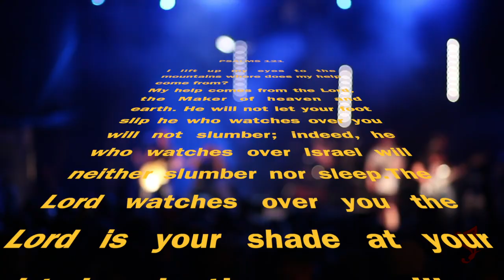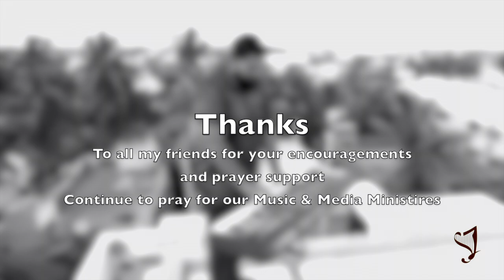Othassai Varum | Ps. Samuel Joshua | Feat. Benita Samuel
Greetings to everyone! Happy to Release this song on this
New Year 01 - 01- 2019.

Lyrics, Tune, Sung by : Ps. Samuel Joshua
Sung by : Mrs. Benita Samuel
Videography : Sharon Roy
Video Editing : SJ Media Team
Produced by : SJ Music and Media